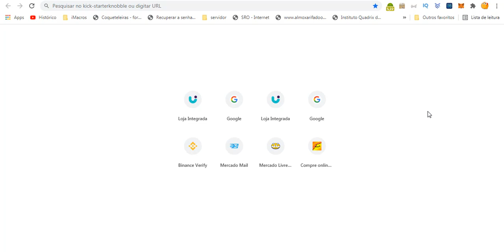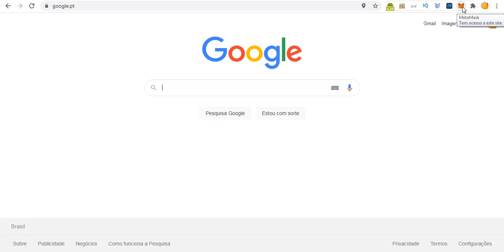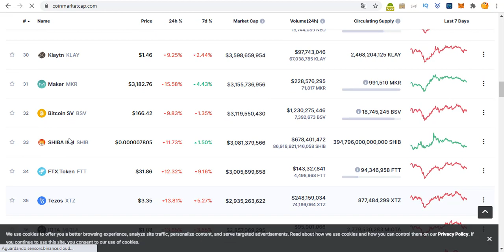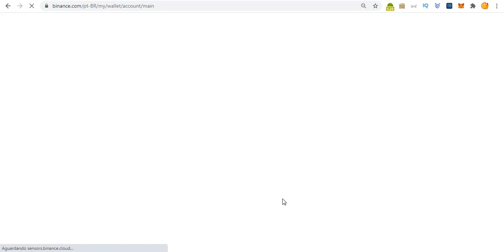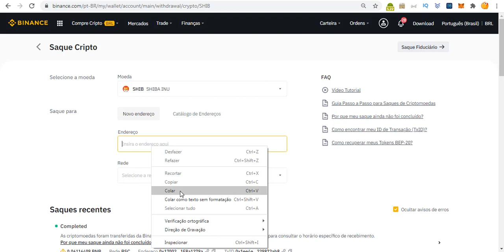COMO ADICIONAR TOKENS SHIBA INU SHIB NA CARTEIRA WALLET METAMASK COM APENAS AGUNS PASSOS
Tutorial curto para adicionar Shiba Inu, Akita Inu e outros tokens ao Metamask.

👉 Link da camiseta Shiba Inu

💰Você PODE COMPRAR SHIBA INU EM BINANCE, NA CORRETORA Nº 1 DO MUNDO.💰 👉

Etapa 3: compre USDT/BRL

Etapa 4: compre SHIB/USDT

📹 ASSISTA TAMBÉM:
💴 COMO criar uma Carteira guardar Ergo e ADA

Translated titles:
CÓMO AÑADIR FICHAS DE SHIBA INU SHIB A LA BILLETERA BILLETERA METAMASK CON SÓLO POCOS PASOS

SO HINZUFÜGEN SIE SHIBA INU SHIB TOKENS IN NUR WENIGEN SCHRITTEN ZUR WALLET METAMASK WALLET

COMMENT AJOUTER DES JETONS SHIBA INU SHIB AU PORTEFEUILLE METAMASK WALLET EN QUELQUES ÉTAPES

HOW TO ADD SHIBA INU SHIB TOKENS TO THE WALLET METAMASK WALLET WITH JUST A FEW STEPS

HOE OM SHIBA INU SHIB-TOKENS MET 'N PAAR STAPPE BY DIE METAMASKWALLETJIE TE MAAK

KAKO DODATI SHIBA INU SHIB TOKENE U NOVČAČAK METAMASK WALLET SAMO U KORAKE

HOE SHIBA INU SHIB TOKENS MET SLECHTS EEN PAAR STAPPEN AAN DE PORTEMONNEE METAMASK PORTEMONNEE TOEVO

COME AGGIUNGERE GETTONI SHIBA INU SHIB AL PORTAFOGLIO METAMASK PORTAFOGLIO IN POCHI PASSI

ほんの数ステップで柴犬シブトークンをウォレットメタマスクウォレット

WÉI MÉI SHIBA INU SHIB TOKENS AN DÉI PORTAL METAMASK WALLET MAT ECHS E puer Schrëtt